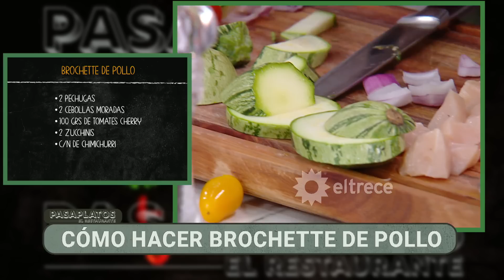PASAPLATOS "El Restaurante" - Programa 26/12/23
Programa emitido el martes 26 de diciembre de 2023 en eltrece.